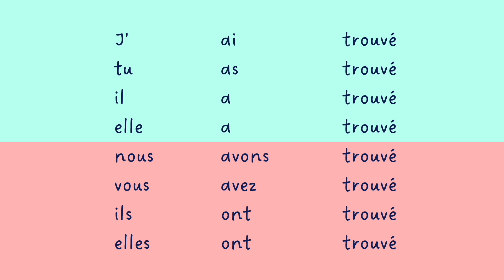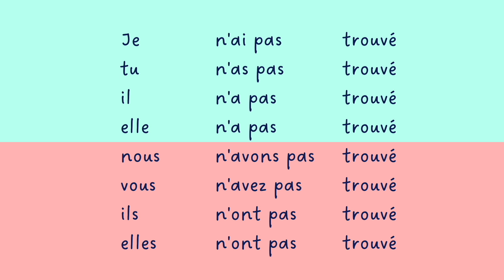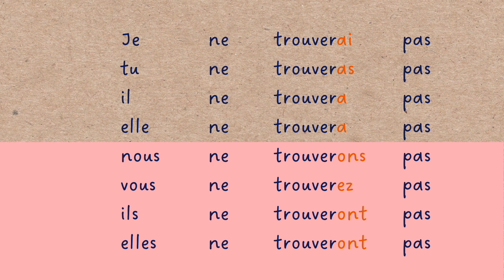【フランス語 動詞の活用】trouver（見つける） 直説法現在|複合過去|半過去|単純未来｜発音練習（否定形も）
▶︎trouver 見つける
🇬🇧 to find